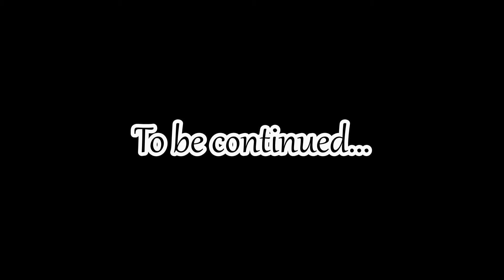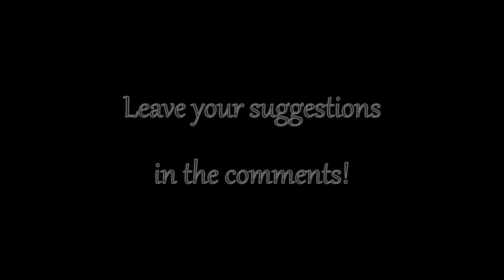Skyrim Battles - Bashnag, Lu'ah Al-Skaven & Malkoran vs Durnehviir 1/2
The team of three rogue mages ventured into Soul Cairn to find the secrets of necromancy. They were attacked by the guardian dragon. Thanks to hitman quinn for suggestion!